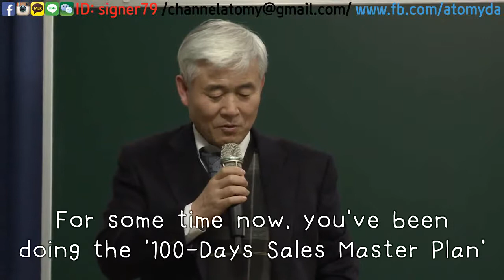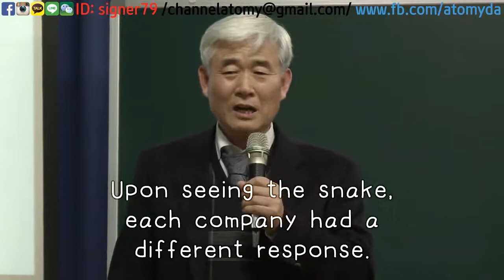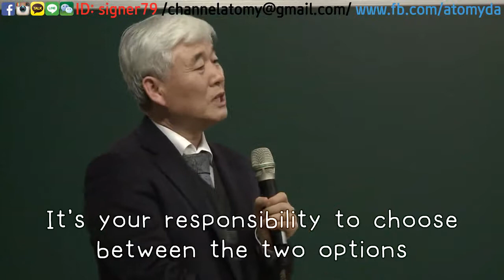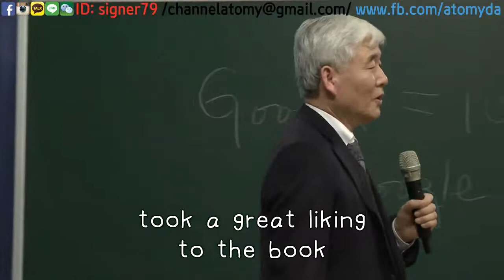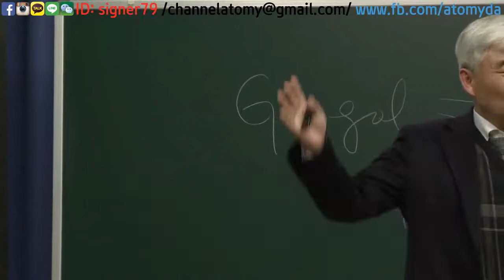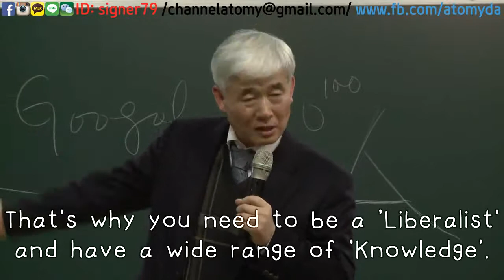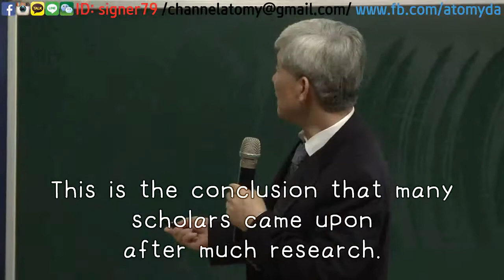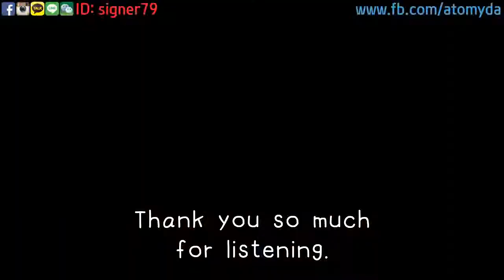[Dr. Lee] Atomy People_English (20111222)